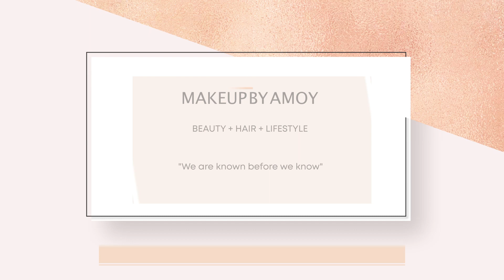Apartment tour + Wake up with Me!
Bird Instrumental-The Beat Cartel
Ari Lennox-New Apartment